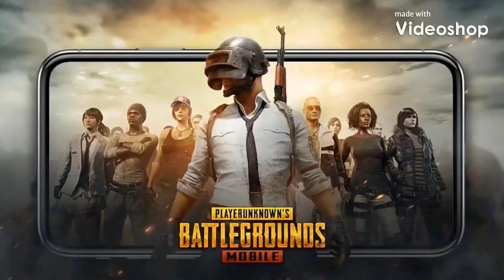PUBG Mobile | Purchased Red Football Helmet (Wolves)